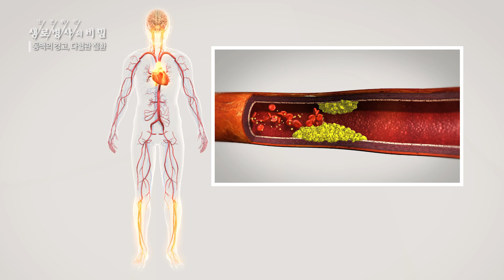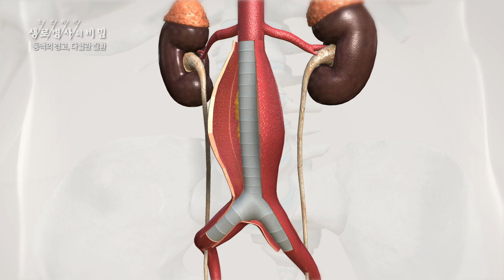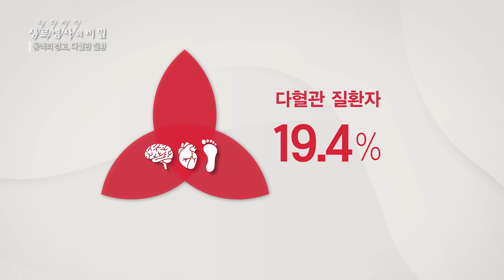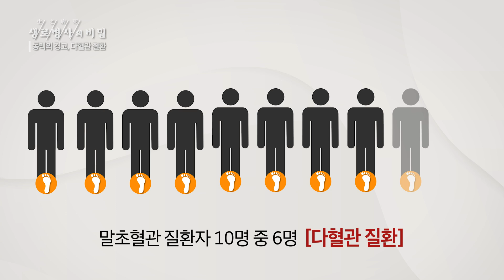동맥질환 위험인자, 조절의 중요성 (KBS 20220817 방송)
■ 혈관 질환자 5명 중 1명이 다혈관 질환자입니다
다혈관 질환자들은 더 신경 써서
고혈압, 흡연, 당뇨 등 위험 인자를 조절해야 합니다

2022년 8월 17일 방송된 생로병사의 비밀 [동맥의 경고, 다혈관 질환]입니다

[인터뷰]
이종영 강북삼성병원 순환기내과
조준환 중앙대학교광명병원 순환기내과
박양진 삼성서울병원 혈관외과분과